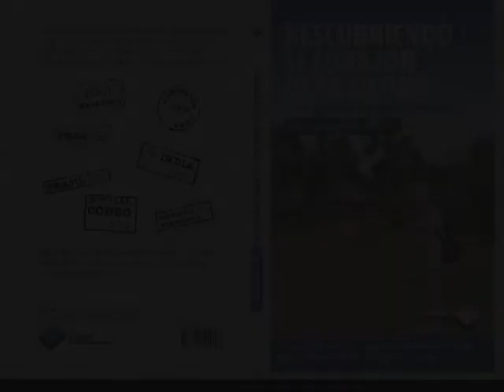BOOK TRAILER "DESCUBRIENDO EL CORAZÓN DE LA TIERRA" de Isabel Rodríguez Vila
Libro solidario que narra siete viajes ( Brasil, Australia, Congo, República Dominicana, Marruecos, India y Chad)  los cuales son el telón de fondo elegido, para radiografiar un mundo rico en culturas, maravillas naturales y a su vez injusto. Con visión humanista y espiritual, la autora desnuda su alma acercándose a los valores que lo sostienen. Entre kilómetros, gastronomía, flora y fauna, sinceras reflexiones se entrelazan con emociones, sentimientos y vivencias solidarias.
Isabel Rodríguez Vila (Barcelona, 1949), fotógrafa y enfermera. vicepresidenta de la Asociación Misión y Desarrollo para Goundi. G-64874274, en 2009 escribió su primer libro solidario, Goundi, unas vacaciones diferentes (Plataforma Editorial), con cuyos derechos y beneficios se remodelaron los dispensarios del hospital de Goundi.
Con este segundo libro, (Plataforma editorial), la autora cede sus derechos y beneficios a la Misión de Goundi para la construcción de un nuevo Centro de Salud.